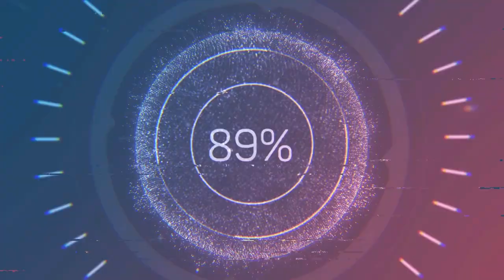bronco movie summer#174